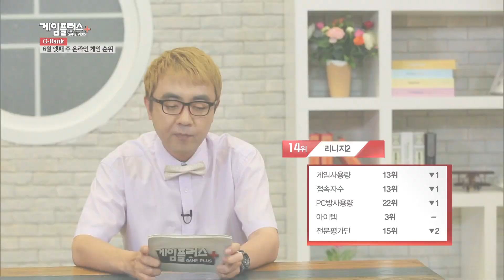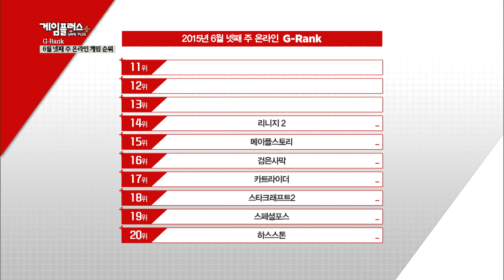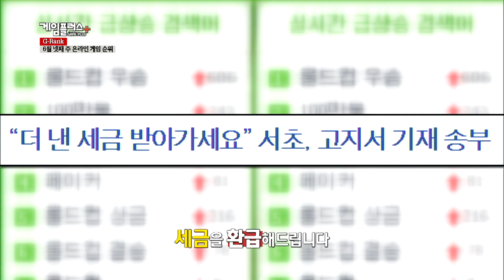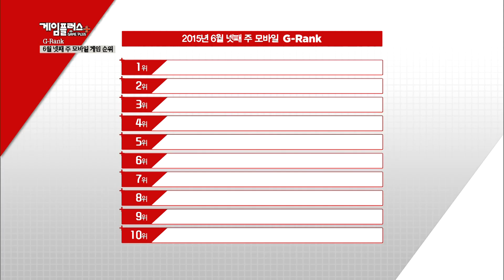[2015.06.26] 게임플러스 2015 22-2회 Gameplus 2015 Ep.22-2